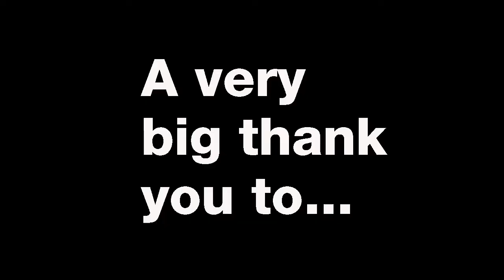Stop, Speak, Support campaign launch with HRH The Duke of Cambridge | Our Family Life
I had a very exciting day on Thursday 16th November.
I was invited to meet HRH The Duke of Cambridge and take part in a parent panel on how we can keep our children safe while online.
It was at YouTube Space London and was the launch of the Stop, Speak, Support campaign to tackle cyberbullying.
It was fantastic to meet Prince William and some really inspiring young people.

The taskforce includes the biggest social media firms, Internet Service Providers, charities and young people.
The Duke of Cambridge believes that our largest social media, technology, gaming, communication service providers and media companies have a positive opportunity to create the solution to support our children online, and to help children feel empowered to question online behaviour, speak out and support their friends.

If there are any parents who need help and advice on how to keep their children safe while online, they can go

Fun with our son Jacob.